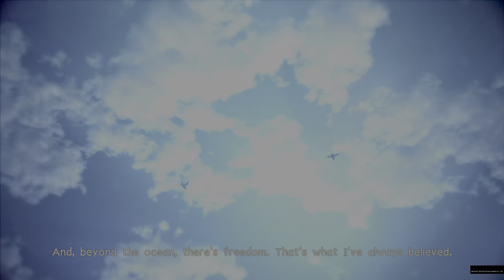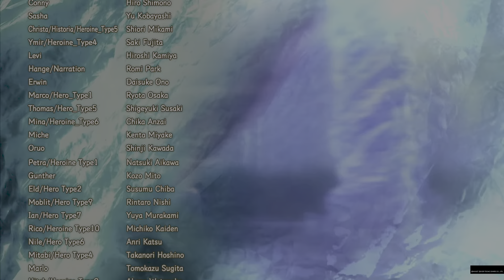Armin's Secret Plan & To The Ocean | 104th Cadets Story Part 14 | AOT 2: Final Battle PS5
Attack on Titan 2: Final Battle Character Episode Mode Gameplay Playthrough / Full Game PS5 No Commentary / 1080p 60fps

Attack on Titan Final Season Part 2 streaming now on Crunchyroll, Funimation and Hulu!